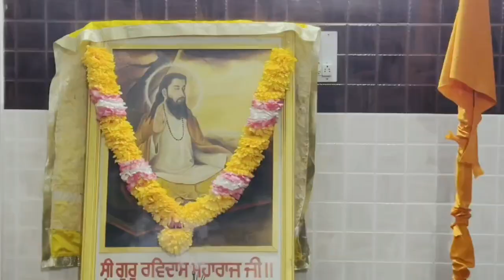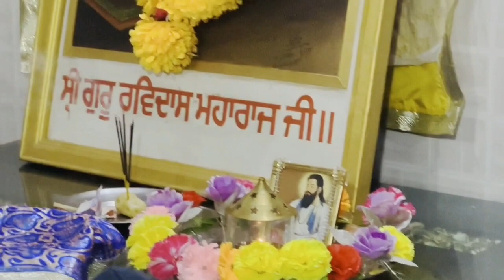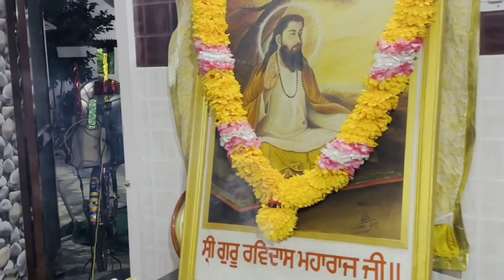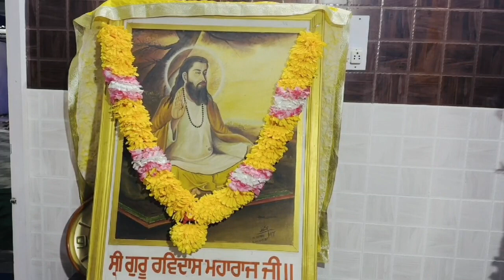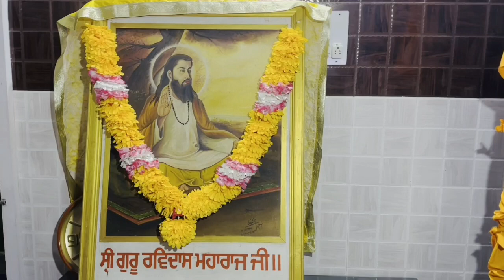ਤੀਸਰੀ ਪ੍ਰਭਾਤਫੇਰੀ ਪਿੰਡ ਪੱਦੀ ਮੱਠ ਵਾਲੀ 16/02/2024